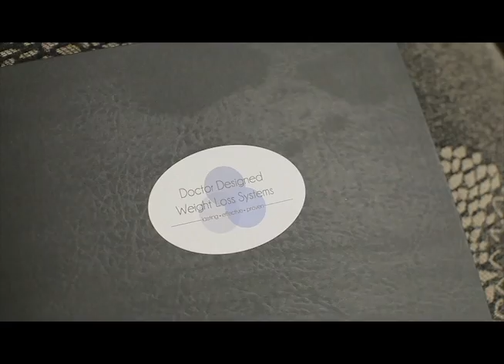Breast Cancer Awareness Month